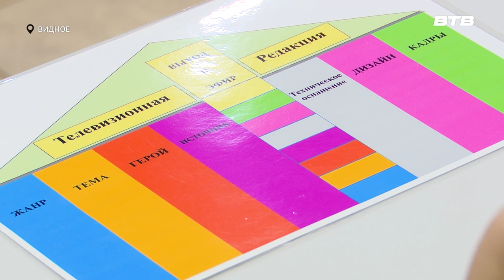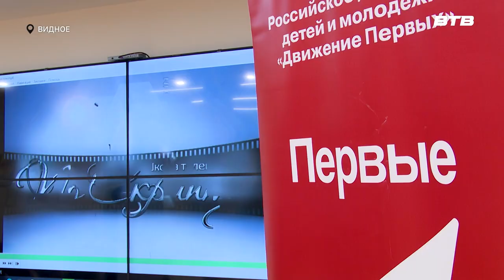В ЦЕНТРЕ СОБЫТИЙ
В центральной библиотеке города Видное прошёл форум «Медиашкола». Любой желающий мог научиться навыкам монтажа, редактуры, написания текстов и ораторскому искусству. Как юные специалисты осваивали профессию журналиста, узнала Инга Янчук